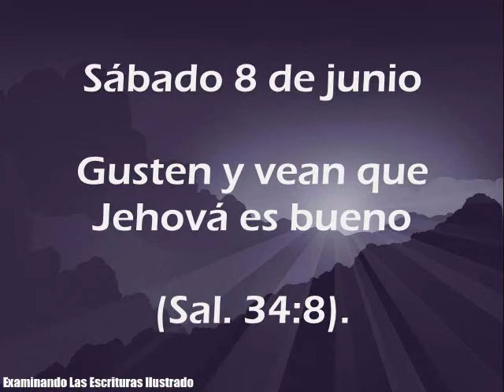Sábado 8 de junio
ESPAÑOL

Gusten y vean que Jehová es bueno

(Sal. 34:8).